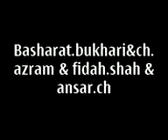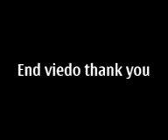makkah 07 08 2013 005 by syed basharat bukhari ( abu omar nakyal )